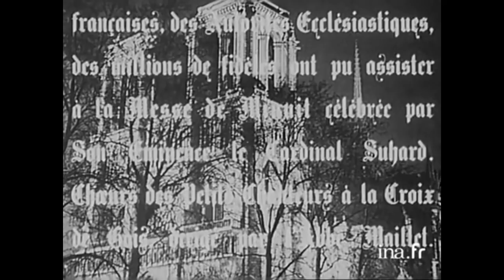"Noël Historique": Notre Dame Cathedral 1948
High Mass as it once was in Notre Dame Cathedral in 1948 on Christmas Day.   We have restored this broadcast as a tribute to Notre Dame, which was ravaged by fire on 15 April 2019.